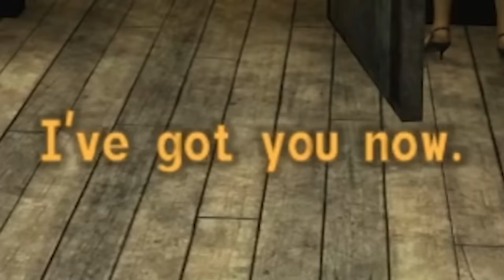Can you play Fallout: New Vegas as a PACIFIST?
Editors:
FluffyroxGames

Can you BEAT Fallout New Vegas as a PACIFIST?